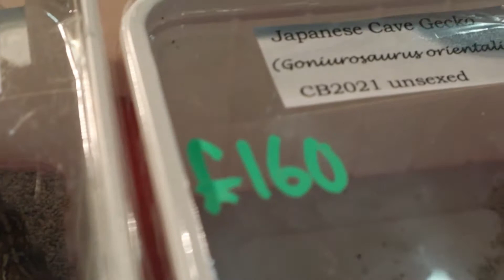Doncaster Reptile Expo 2021!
Hey what is up guys, today we headed off to DONCASTER, this is the UK's LARGEST reptile expo! We saw some amazing reptiles and got to meet so great people and fans!

We can't wait to go again next year!